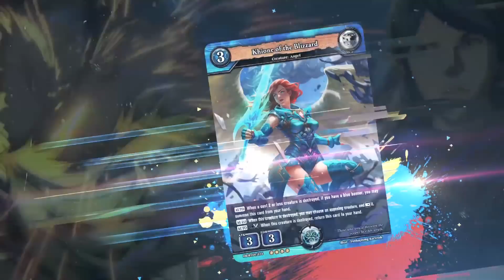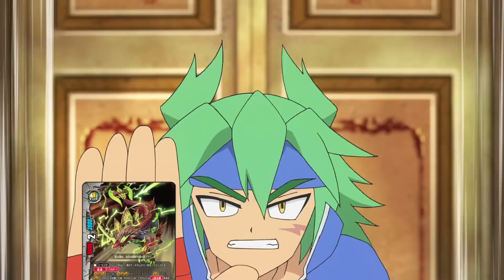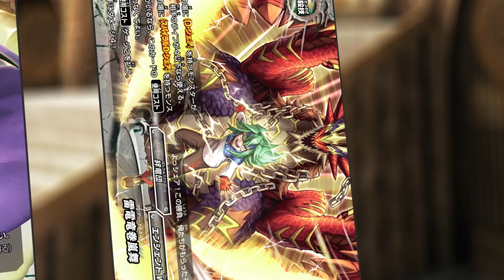[Sub][Episode 05] Future Card Buddyfight Ace Animation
This is episode 05 of the animation series "Future Card Buddyfight", Future Card Buddyfight Ace! New episodes will be uploaded every week.

For more information about the animation and game of "Future Card Buddyfight", please visit the official